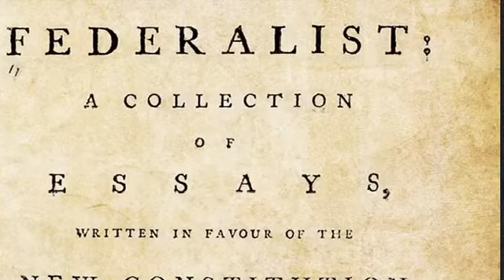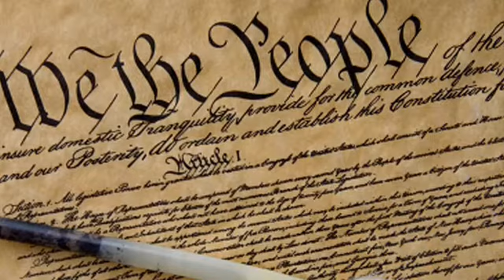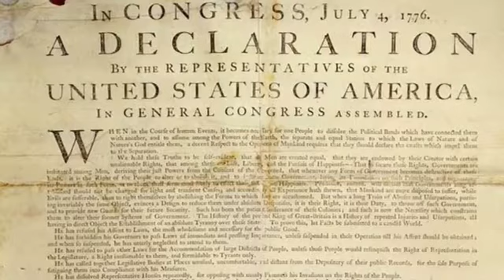Late night rant: Canada stands while Americans do jack Sh1t